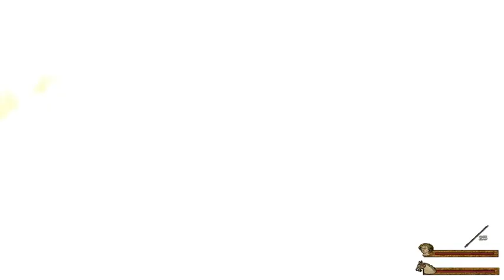Mount and Blade Warband: A Game of Thrones Mod Section 6 - 3 / 8